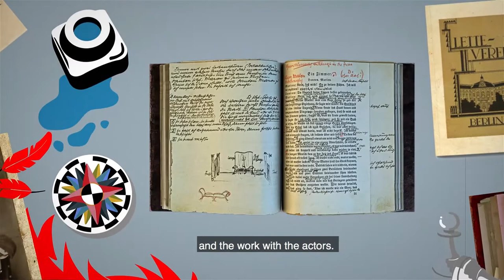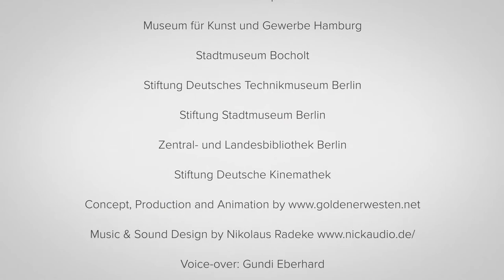Explainer Video: The Research and Competence Center Digitization Berlin digiS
This film tells a story from the Berlin kulturgutdigital (digital culture), the data of it and the linked artefacts provided by the partners of digiS - services for digitalization in Berlin. DigiS was founded to consult, support and coordinate digitalization projects in Berlin.
Objects and artefacts of almost every Berlin Museum will be professional digitalized and made available for a broad audience in the internet. The main goal is not only the professional digitalization of the artefacts, but also their contextualization for the benefit of us all - true open digital culture.
We are proud to be a small part of it.